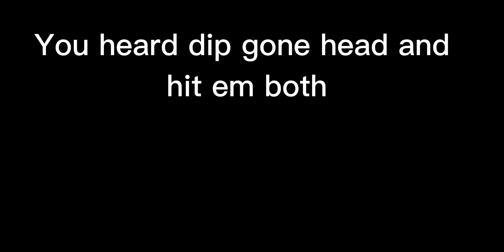MY DIP MOD [] MELON PLAYGROUND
to let me know that you guys want this mod made by me😁